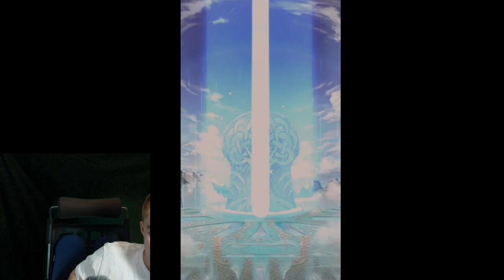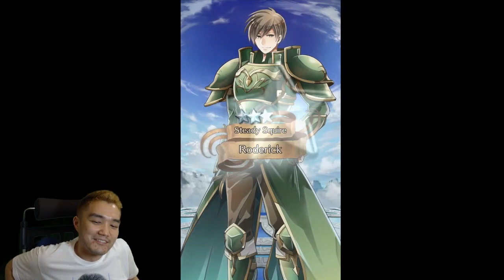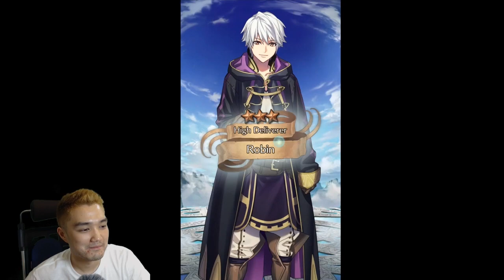999+ Orbs Pull for Sketchy Summer Banner - Fire Emblem Heroes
I saved up over 1100 orbs for this summer banner and wanted to stream it for you all to see. I was thirsty for some...waifus (*cough* Camilla).
Again, don't judge me.

As you can see the video is long. Expect a more shortened/edited version that will compile the best moments from this stream soon! But for now, enjoy my moments of joy and sorrow.